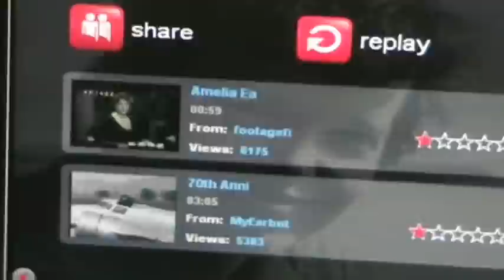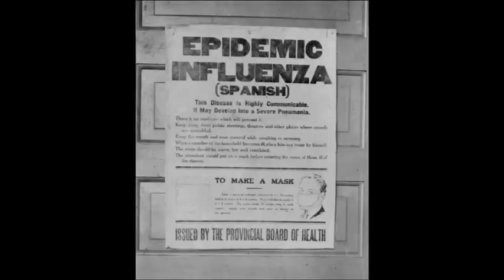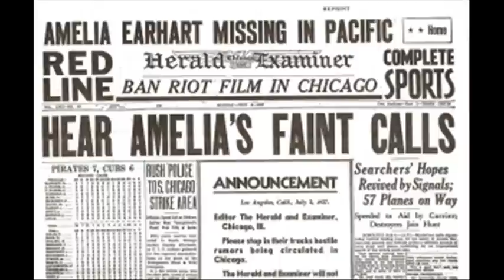Amelia Earhart True Hollywood Story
It's a social studies project.  . . its lame, and boring, but has its points haha